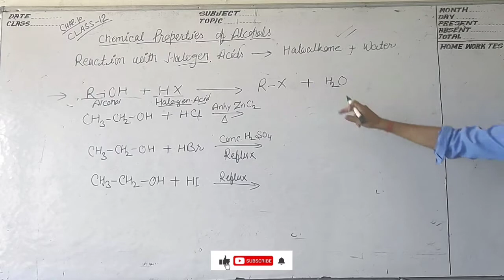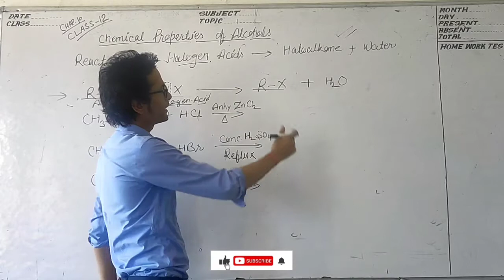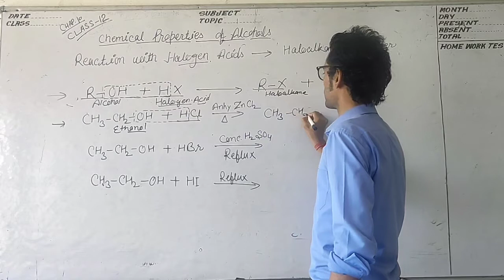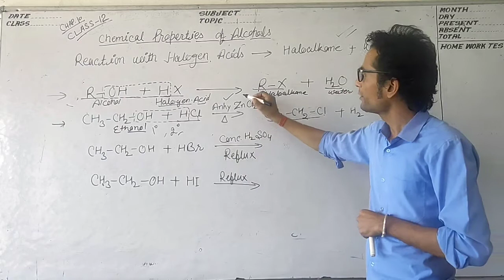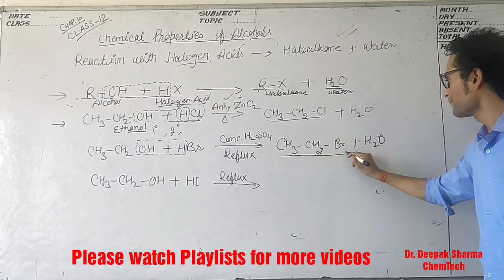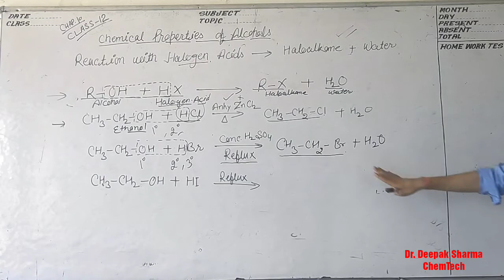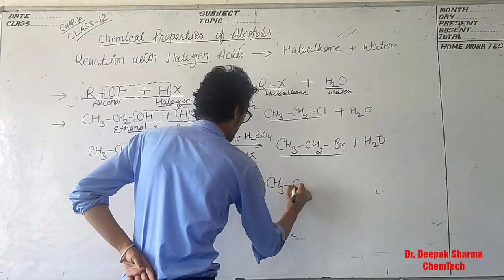Reaction of alcohols with halogen acids ! chemical properties of alcohol NCERT Class 12